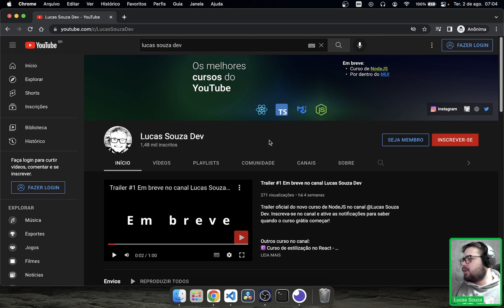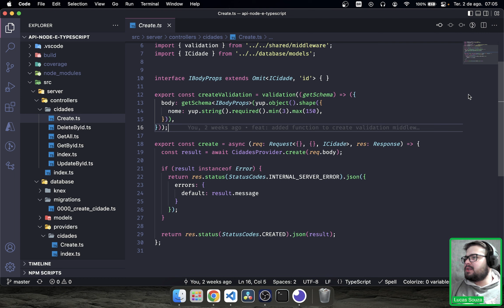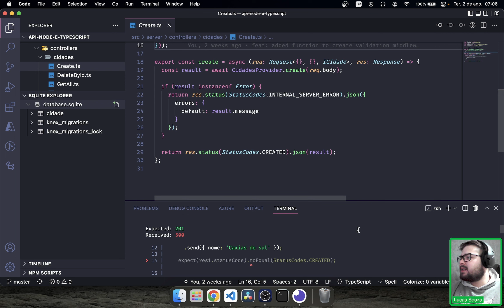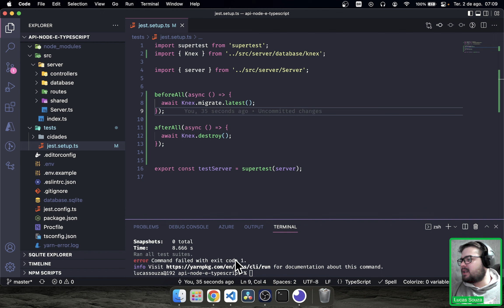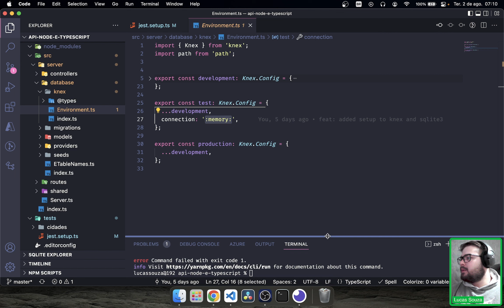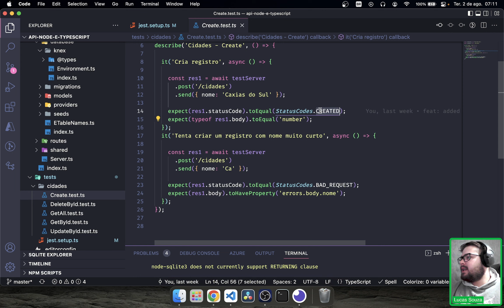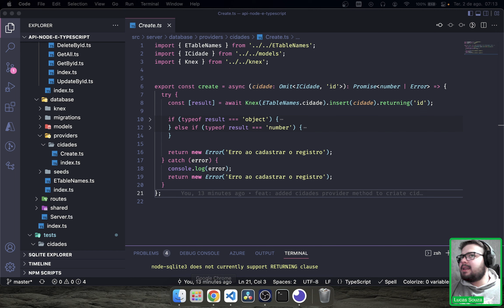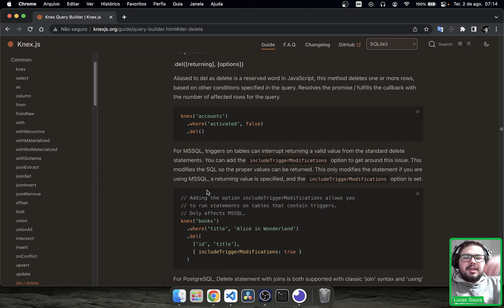API Rest, Node e Typescript: #23 - Knex em memória para jest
Todos estamos cansados de saber que criar bons testes para nossas aplicações é essencial para que possamos entrar softwares de qualidade.
Nessa aula, quero te mostrar como podemos levar nossos testes para outro nível com um banco de dados em memória para podemos testar todos os níveis da nossa aplicação.

Conteúdo:
0:00 | Introdução
0:29 | O que faremos nessa aula
2:00 | Porque os testes não estão funcionando
3:40 | Rodando migrations antes de rodar os testes
7:25 | Rodando os testes novamente
8:00 | Considerações finais

CODARSE - Configuração do banco de dados com o KNEX